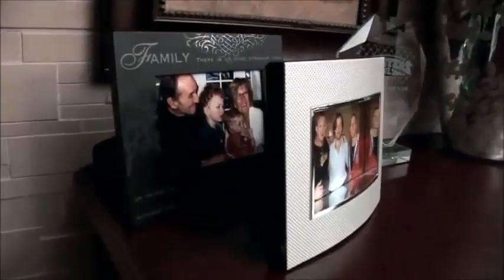Джордж Сент Пьер Мечта из моего детства